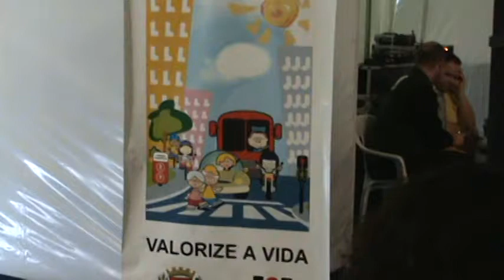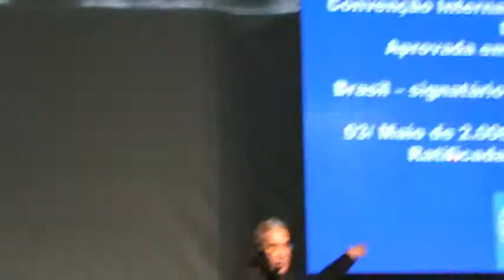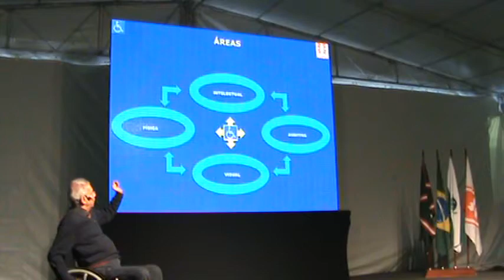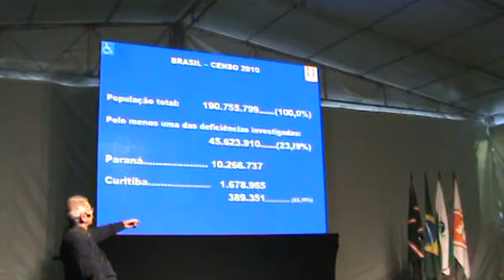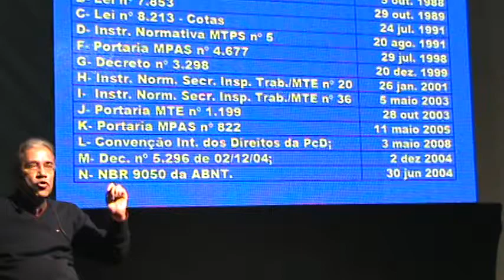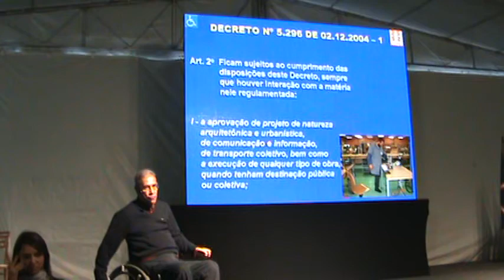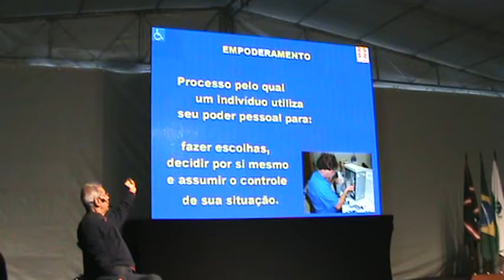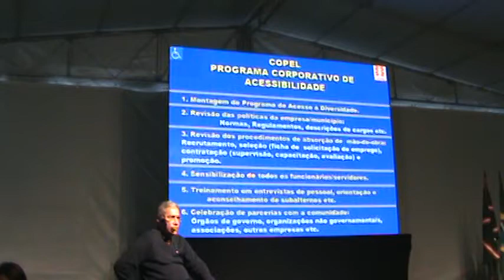palestra na SIPAT - COPEL do Sec Irajá de Brito Vaz 1/2.MPG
25 mai (4 dias atrás)

para mim, maximus, sabrina.cruz
Olá, Cascaes!

Enorme prazer em conhecê-lo!

Esta SIPAT do KM3 é o maior e mais relevante evento na área de segurança e de divulgação de informações internas da
Companhia e é o que atinge o maior número de empregados.

Este ano o tema principal foi o trânsito. Segundo a Associação Brasileira de Medicina no Tráfego, a principal causa
externa da deficiência adquirida é acidente de trânsito, segundo especialistas da instituição, cerca de 1/4 das pessoas
feridas em acidentes de trânsito ficam com sequelas importantes, como perda de movimentos, órgãos ou dificuldade de
locomoção.
Daí a importância de se abordar esse tema tão importante nessa semana ajudando a divulgar o assunto e desmistificar
mitos e tabus.

Desta maneira repasso os elogios recebidos por telefone aos organizadores do evento.
Como a SIPAT é por local de trabalho, não fiz parte da comissão, Apenas indiquei o nome do Sr. Irajá à organização.

Seguem contados dos responsáveis pelo evento, que nos lêem em cópia.

Ubiramir Mendes Pinto
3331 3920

Sabrina Torchelsen Cruz
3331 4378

Cláudio Silva Graminho
Coordenador geral do Programa Corporativo de Acessibilidade

Companhia Paranaense de Energia - COPEL
Diretoria de Meio Ambiente e Cidadania Empresarial - DMC
Coordenação de Cidadania e Sustentabilidade Empresarial - CCS
Rua Comendador Araújo, 614, Batel
Curitiba - PR - Brasil - CEP 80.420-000